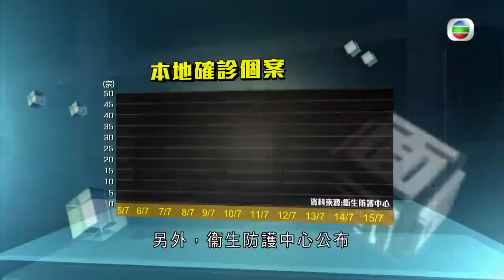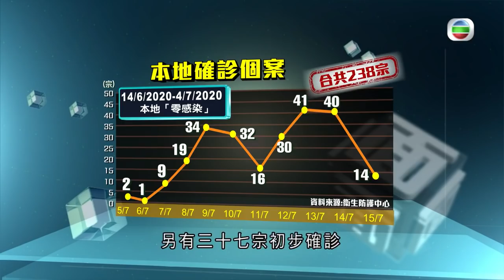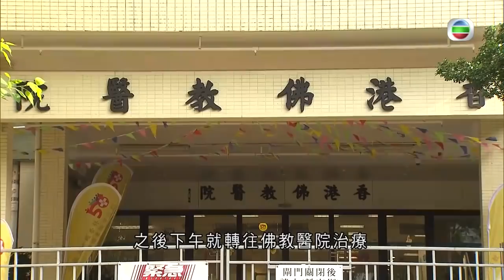香港新聞 醫院失守 公立醫院爆發疫情 如何做好防感染工作? - 時事多面睇-TVB News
相關影片:
1. TVB無綫730 一小時新聞 - 香港政府承認單靠圍堵政策 不能控制疫情- 香港新聞- 20200714 -TVB News
2. 特朗普簽署香港自治法案 外交部強烈譴責 午間新聞 - 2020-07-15-香港新聞-20200715-TVB News
3. TVB午間新聞-政府明天起收緊防疫措施 食肆晚上至翌日清晨不准堂食 暫時為期7天-香港新聞 - 20200714-TVB News